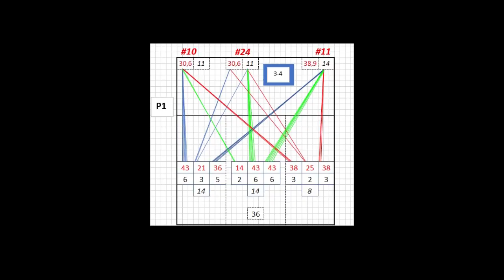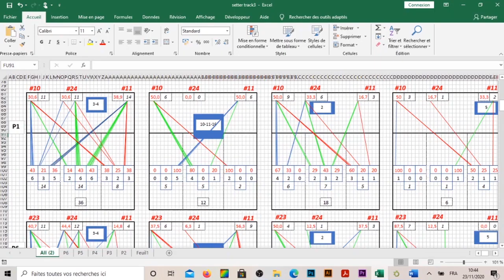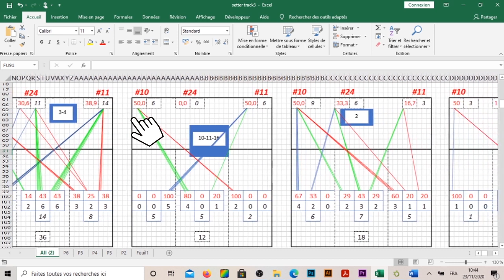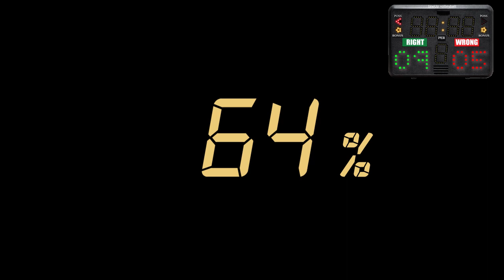Volleyball [Reading Setter]_Jordyn Poulter USA Olympic medal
How to read the opponent Setter?

Vide by Lio and Sunkalo